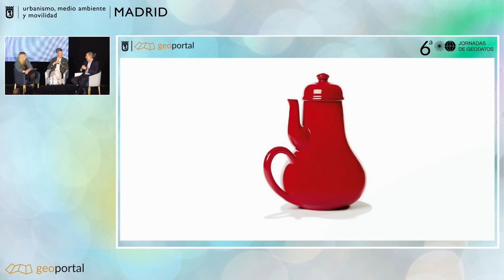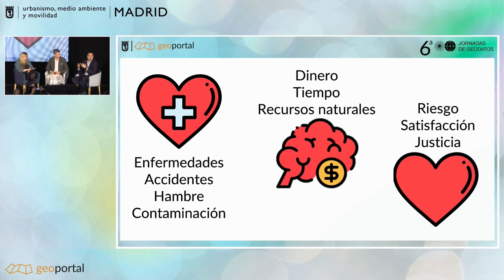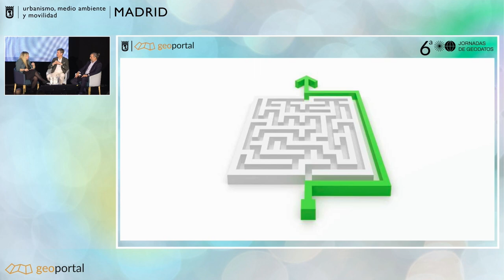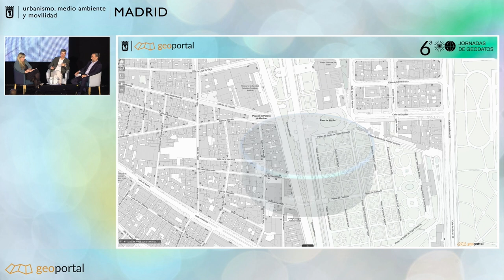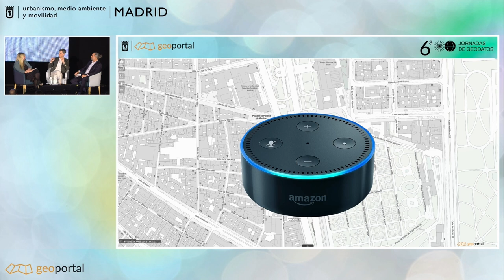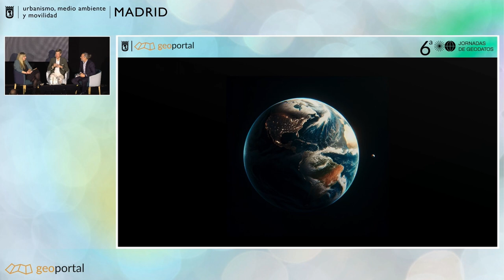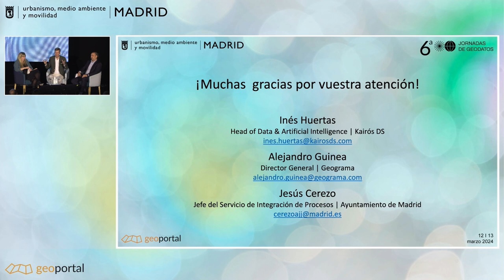¿A dónde vamos?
Suscripción gratuita a nuestro canal de YouTube:     / Geoportal, Ayuntamiento de Madrid (youtube.com)

Linkedin:    /Subdirección General de Innovación e Información Urbana